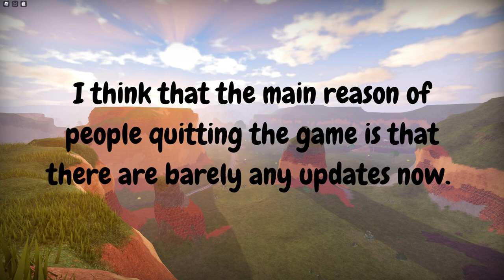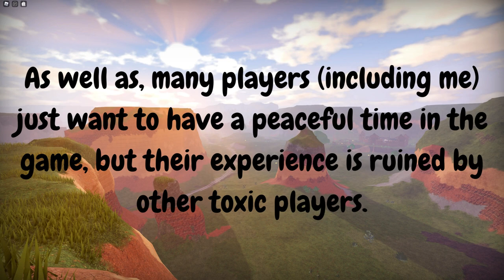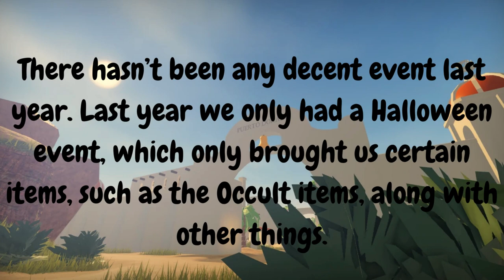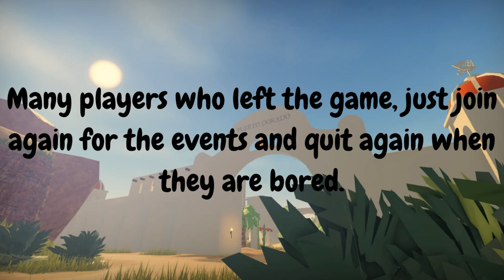Why is The Wild West DYING...? (My Own Theories) - TvAaronTube